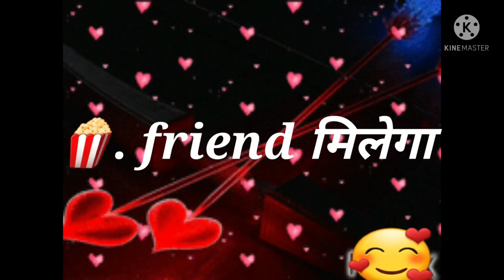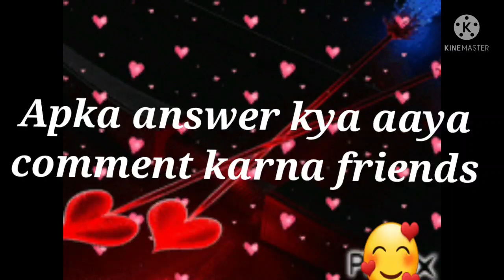Apko kal kya milega | choose one number | Love Quiz Game